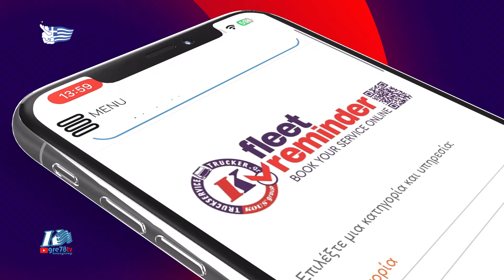2023-24 76 Περιφερειακό Αττικής (9-16) Κώστας Καραμαντζιάνης-Κώστας Φάκαρος 17/12/2023